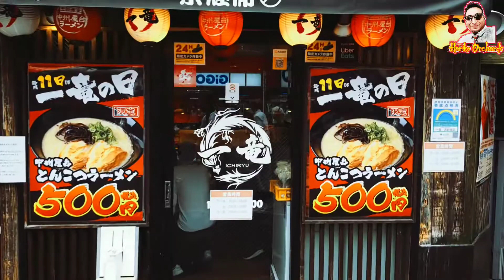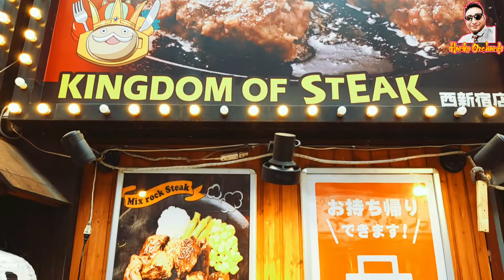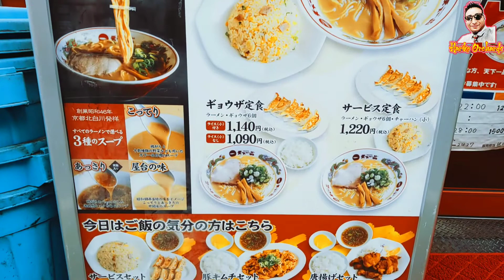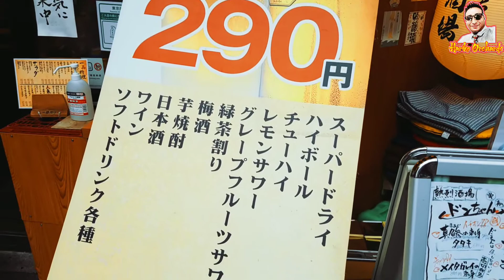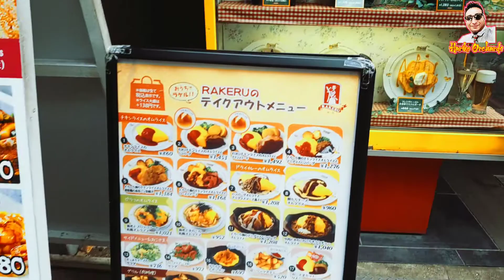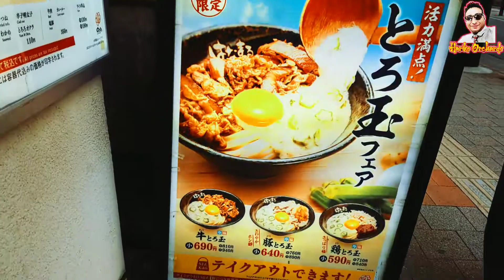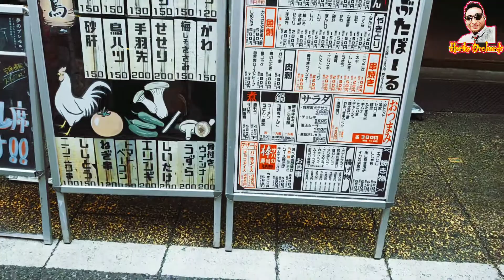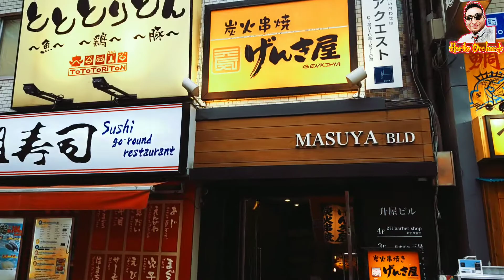Nibangai Ave. | Shinjuku west | Tokyo | Japan | Drinking alley | 新宿区 | 日本 | 東京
Shinjuku (新宿区, Shinjuku-ku) is a special ward in Tokyo, Japan. It is a major commercial and administrative centre, housing the northern half of the busiest railway station in the world (Shinjuku Station) and the Tokyo Metropolitan Government Building, the administration centre for the government of Tokyo. As of 2018, the ward has an estimated population of 346,235, and a population density of 18,232 people per km2. The total area is 18.23 km2. Since the end of the Second World War, Shinjuku has been a major secondary center of Tokyo (fukutoshin), rivaling to the original city center in Marunouchi and Ginza. It literally means "New Inn Ward".

Musician: Jeff Kaale
Musician: Marco Lazovic
Musician: @iksonmusic